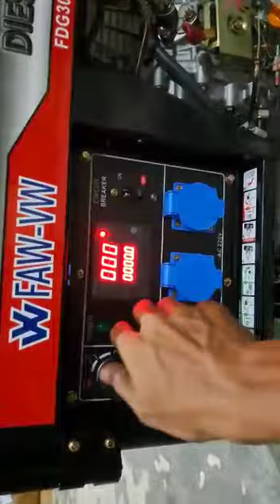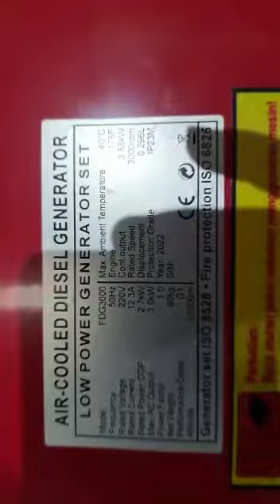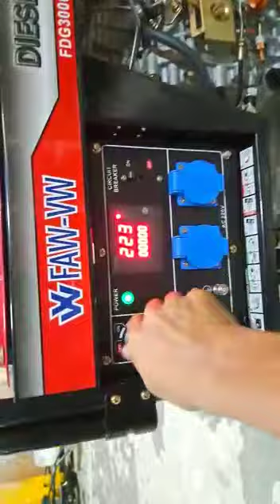Genset diesel 3000 watt FAW VW FDG 3000 Germany technology